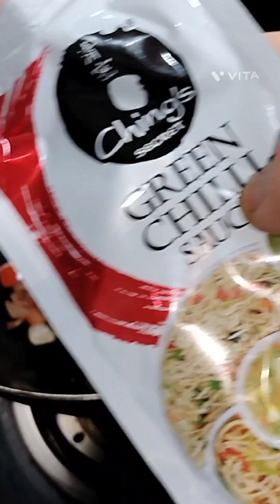शाम को छोटी मोटी भूख लगती है अगर ऐसी डिश खाने को मिल जाए तो मजा आ जाता है@seemasaini5995